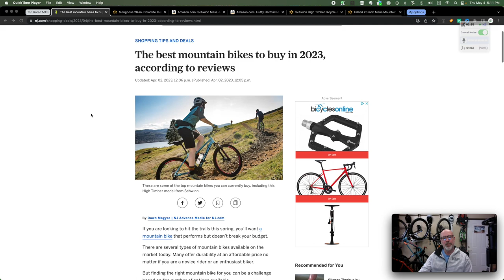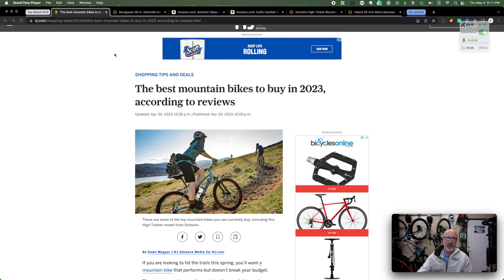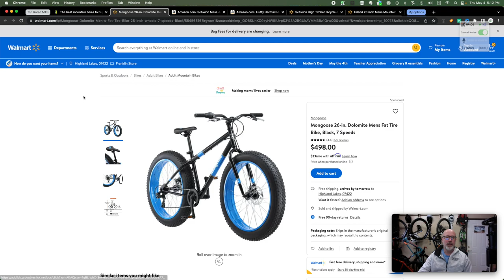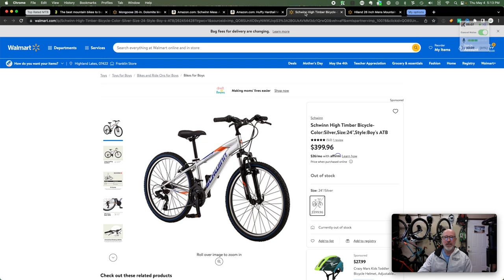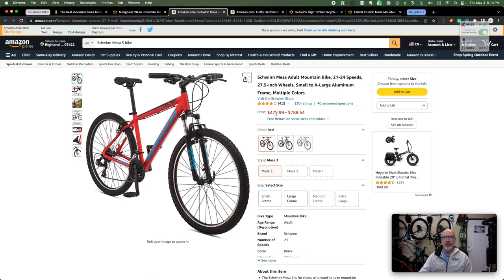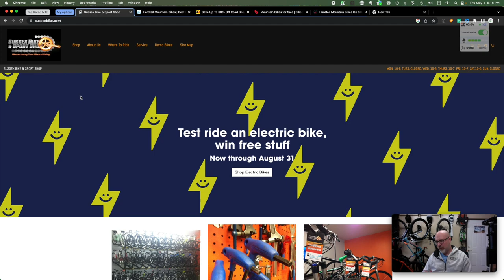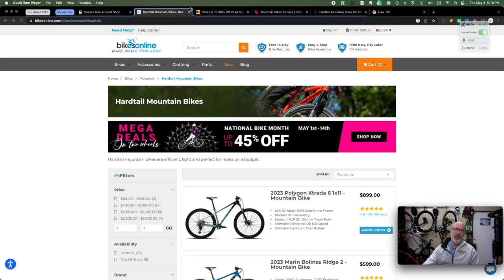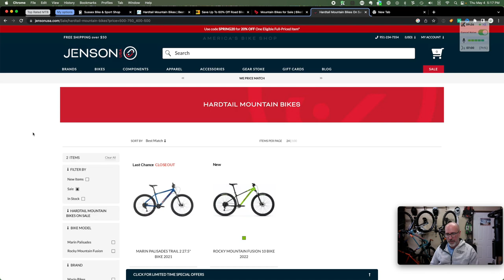Best mountain bikes for 2023 by reviews, Seriously? I don't think so!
Check out what NJ.com says are the Best 5 mountain bike picks by riders
Does Huffy and Schwinn really make your top mountain bike list?

A buddy of mine shared what NJ.com thinks are the best 5 mountain bikes from people's reviews. I'm having a problem with this one!

—— REACH REGULAR GUY MOUNTAIN BIKING ——